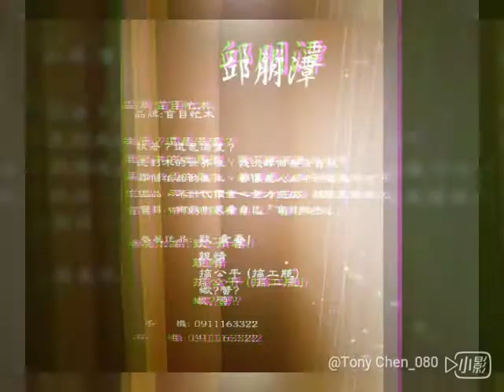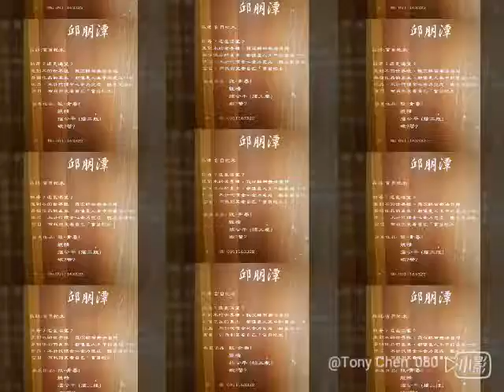木工藝術家邱朋潭老師台南生活美學館 聯合個展 獲好評，湯尼陳up 直播 特別報導!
目前在高雄湖內區明宗國小任教的邱朋潭老師 從小就喜愛玩木頭 在學校上課之餘，常用晚上假日探索木頭之美，師出台南西港王宗鄰老師 目前可謂青出於藍 2018年元月份在台南生活美學館 參加的王宗鄰師生聯展中，其作品受到不少收藏家極大的關注 他的作品主軸 取做(盲目忙木)，給現代忙碌 生活的人一種另外的省思 邱朋潭老師木工藝品收購專線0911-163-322 歡迎大家多加利用。